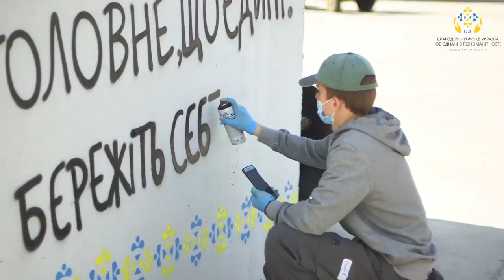У Херсоні встановлено мобільні зупинки-укриття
Джерело: телеграм-канал Херсонська ОДА

захищайся у мобільних укриттях,
нові зупинки-укриття у Херсоні,
безпека у мобільних укриттях,
зупинки-укриття для жителів Херсона,
захист від небезпеки укриттями,
захисти себе у мобільних укриттях,
мобільні укриття для безпеки,
захищайся в зупинках-укриттях,
новий рівень безпеки у Херсоні,
укриття для мешканців Херсона,
мобільні зупинки-укриття,
мобільна безпека,
митний кодекс україни,
мобільна зйомка,
львів вручають повістки,
амвросіївка,
а зараз,
зарплати військових,
а під перемишлем,
безпека понад усе,
безпека державного кордону,
повітряна тривога житомир,
в укриття,
в росії повітряна тривога,
говорить департамент цивільного захисту,
гуманітарне право,
гасіння пожежі,
м студіо,
мобілізація підприємців,
могили зсу,
гасіння пожеж,
закачувати,
дснс,
дпсу,
дснс чернівці,
до укриття,
дснс робота,
мобільне тестування,
транспортний безвіз,
житомир гімн,
загроза вуличних боїв,
мобілізація інвалідів,
закони україни,
укриття,
тарнавський зсу,
ігри про зсу,
новини зараз тривога,
київ повітряна тривога,
київ цифровий повітряна тривога,
лду бжд,
львів повітряна тривога,
нагородження дснс,
працює,
повітряна тривога застосунок,
переселенці в тернополі,
повітряна тривога тернопіль,
подільськ,
рація зсу,
робота рівне оголошення,
радіотехнічні війська,
статути зсу 2022,
тсн повітряна тривога,
укриття пісня,
фізична карта україни,
ха в укритті,
території україни,
цпк україни,
чернівці суспільне,
чернівці війна,
що таке тцк,
що видають в зсу,
ua тернопіль,
юнісеф україна,
загроза артобстрілу,
мобільний дім,
зміни на фронті,
пожежна безпека на підприємстві,
пожежна безпека,
поліція рівне,
транспорт чернівці,
70 наказ мвс,
7484-1 законопроект,
старий самбір поліція,

P. S. Усі фото та відео взяті з відкритих джерел.
P. S. All photos and videos are from open sources.